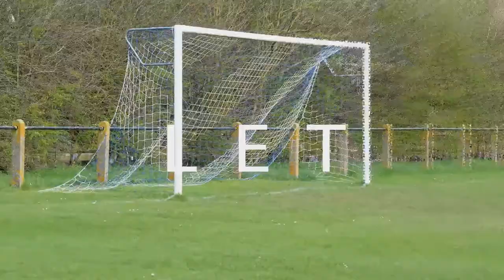Rothwell FC v KDRFC Highlights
Rangers took on Rothwell FC at Fleet Lane and came away 2-1 winners thanks to goals from Will Bates and Danny Grannon. Here are the KDRFC highlights from the game.